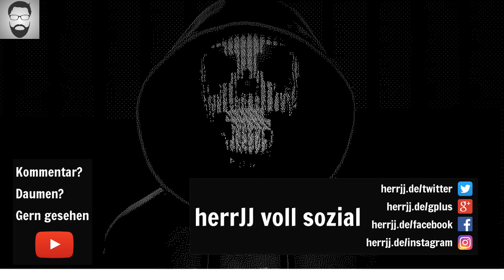WATCH DOGS 2 #058 Der grosse !NVITE Hack von 2K17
Schlüpft in die Rolle von Marcus Holloway, einem brillanten jungen Hacker, der in der Geburtsstätte der Tech-Revolution lebt, der Bay Area von San Francisco. Tretet der berüchtigten Hackergruppe Dedsec bei und führt den größten Hack der Geschichte durch: Vernichtet ctOS 2.0, ein invasives Betriebssystem, das von kriminellen Superhirnen in großem Stil zur Verhaltensmanipulation und Überwachung der Bürger verwendet wird.

Schöntachnoch

herrJJ